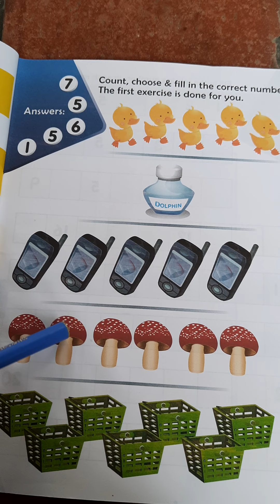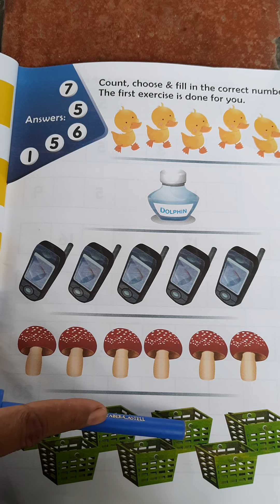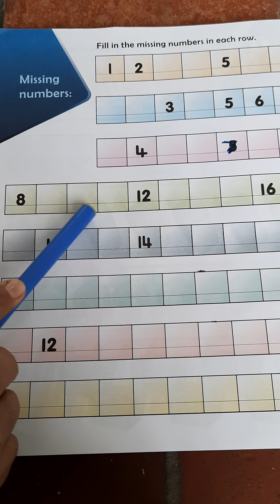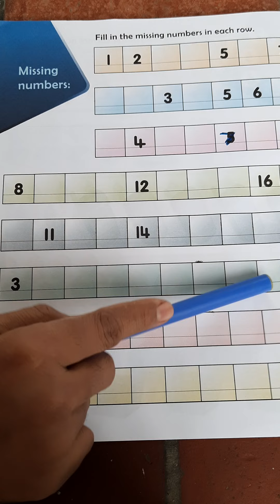LKG Maths Dec16